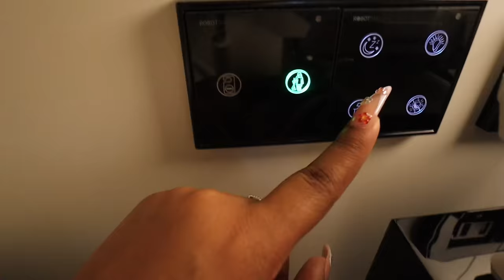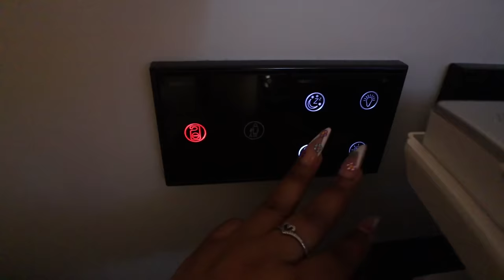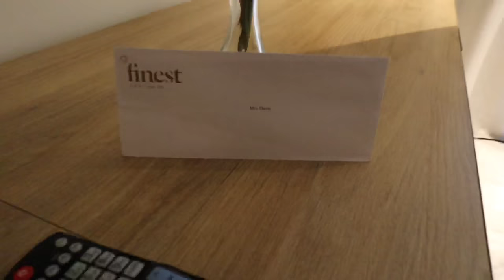VLOG : SOLO TRIP OUT OF THE COUNTRY ✈️😱|SELF CARE ,LUXURY VILLA TOUR ,SPA DAY ,Mental Break +MORE🤍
Welcome BACK or to my channel my jemz 🤍
Big thanks to you guys and I love you allllll 💟 & may God Bless You ✨✨

* How old are you :  22
* Where do you live : Georgia
* What do you record with : Canon M50/ Canon Powershot G7X II
* What do you use to edit : IMovie or Splice
* Zodiac : Gemini ♊️
* Sizes for Haul References *
 Height : 5’1
Weight : 165 lbs
Bra Size : 36G